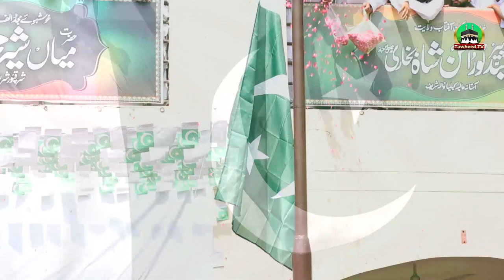Highlights || Taqreeb Parcham Kushai || Markaz Siratemustaqeem Lahore || Dr Ashraf Asif Jalali